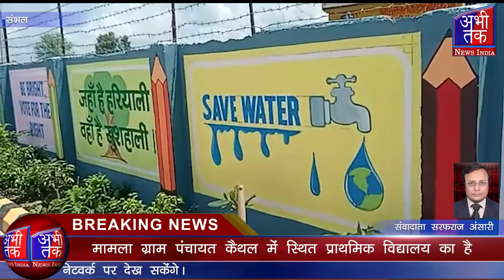कैथल के प्राथमिक विद्यालय की दिव्यांग शिक्षिका ने बदली तस्वीर, Abhi Tak News